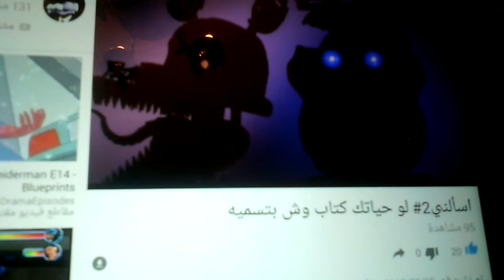سلسلة دعم القنوات #1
افضل الاصدقاء هم foxy fnaf ahmed tarek toy bonnie gamer bonnie sfm mazen king  mazen king 2